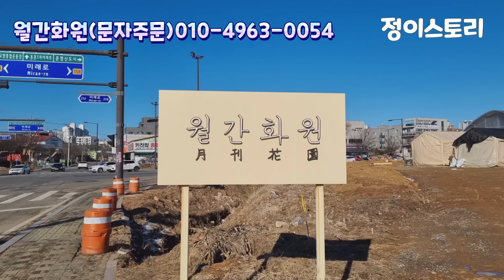월간화원 1월에 꼭 구입해야할 꽃들/식물소개와 키우는방법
🌸월간화원🌸
주소:경기도 고양시 일산서구 덕이동 598
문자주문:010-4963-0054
영업시간: 오전10시~오후6시까지